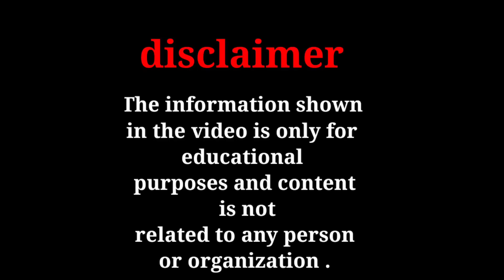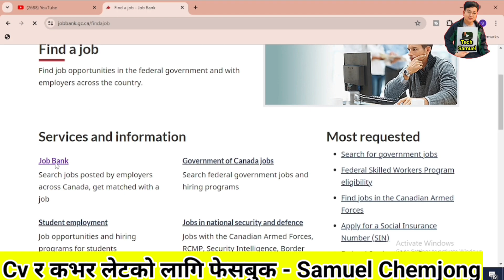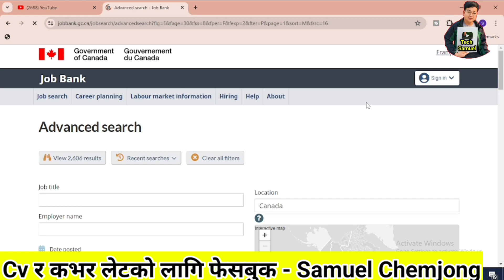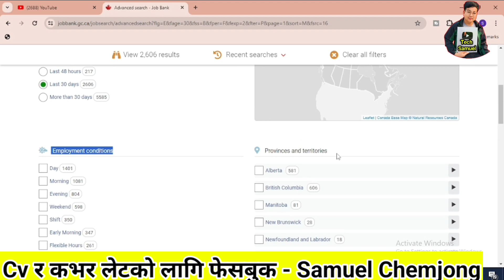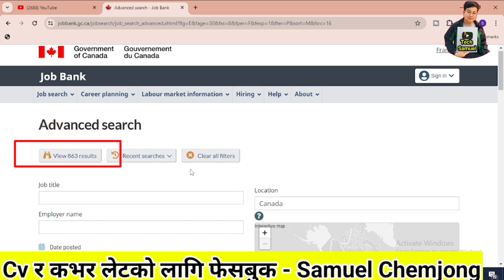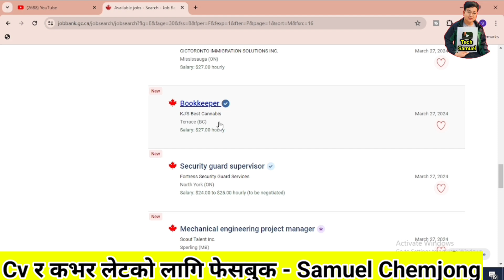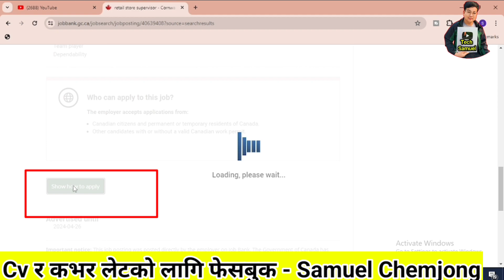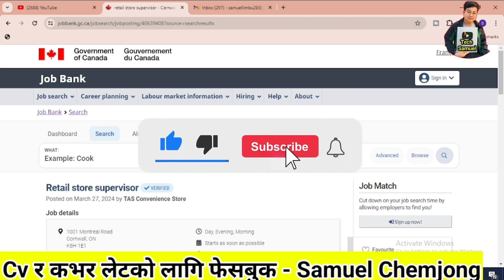Canada working visa for nepali l How to apply for canada working visa from nepal 2024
In this video I gave you information about how to apply for Canada working visa for Nepali 2025 .

Note-👇
Europass cv cover letter, Canadian style Cv
युरोपास कभर लेटर ,सिभी, पासपोर्टको आवेदन ड्राइभिङ लाइसेन्सको आवेदनको लागि सम्पर्क गर्नुहोला।

how to apply canada work visa from nepal,canada work visa for nepali
how to apply canada work visa
canada work visa 2023
how to get canada visa from nepal
how to get working visa in canada from nepal
working visa in canada for nepali
canada work visa process
how to apply canada working visa from nepal
how to apply canada work permit visa from nepal
how to apply for canada visa from nigeria

2. my Instagram account

3. my TikTok account